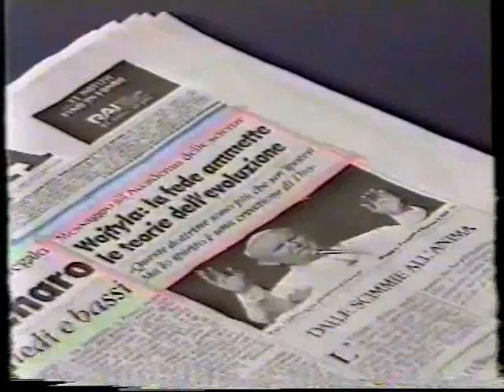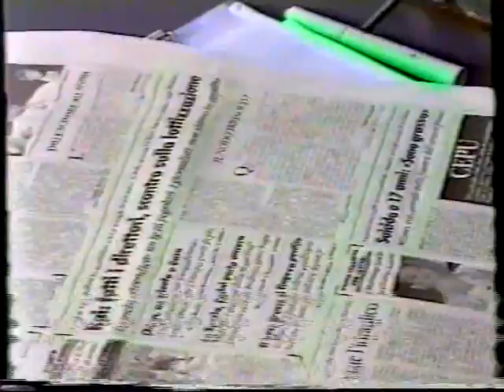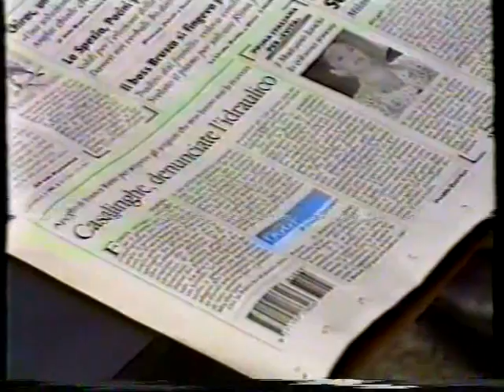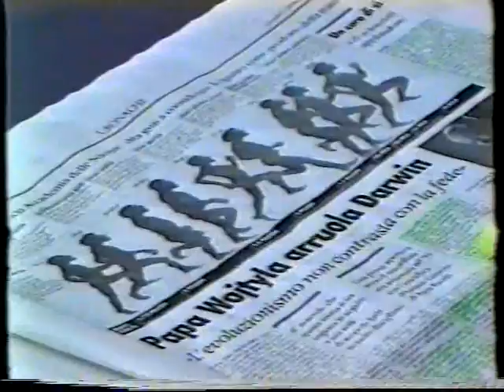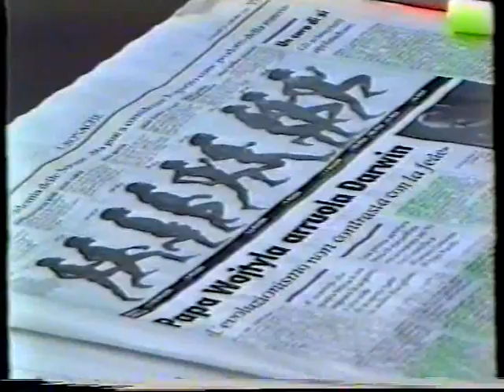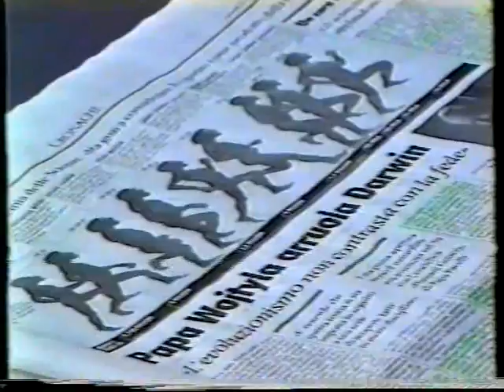Niella Belbo Il mercato 1996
Ël mërcà dla Niela !
Il 24 ottobre 1996 ore 9:30-11